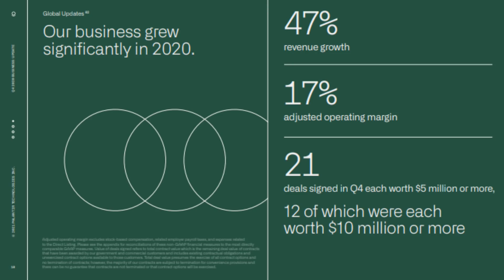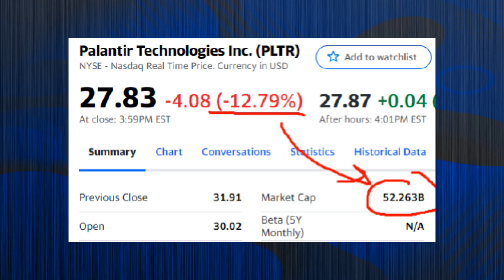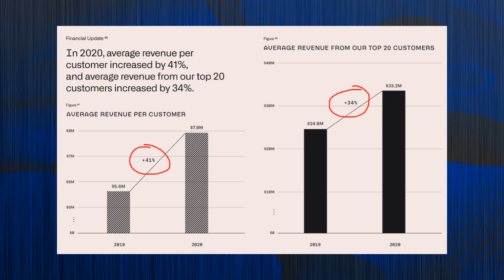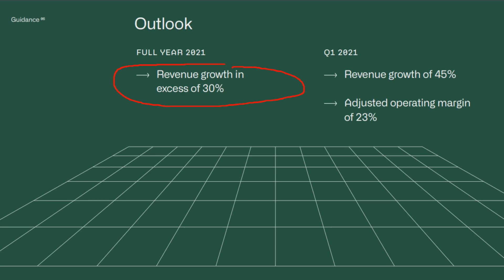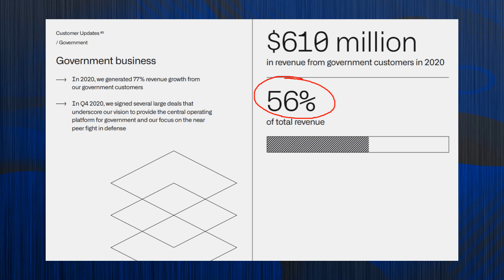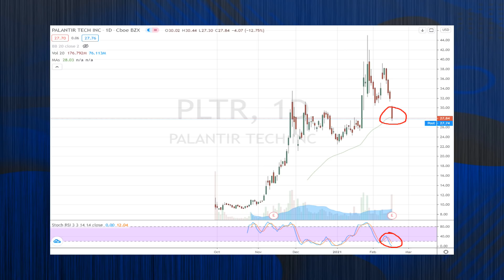Why is Palantir Falling? (PLTR Stock News Update)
Palantir Stock crashed today on earnings news so in this PLTR Stock update video, I want to discuss why PLTR Stock is falling and is currently down. There are many things to consider when looking at Palantir Stock as an investment and after they reported their earnings, investors were not satisfied with their results.

Will I be buying PLTR Stock? Is the selling done for PLTR Stock? Why is PLTR Stock down today? These are all the questions I will answer in this video. Also note the lockup expiration for PLTR Stock is upcoming as well which I'll address in the video.

Are you following me on Instagram yet?